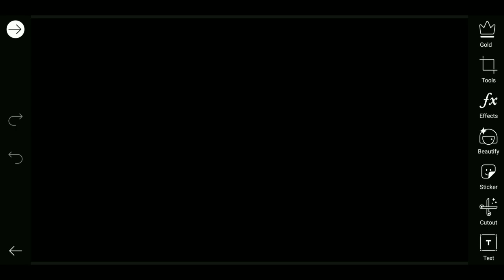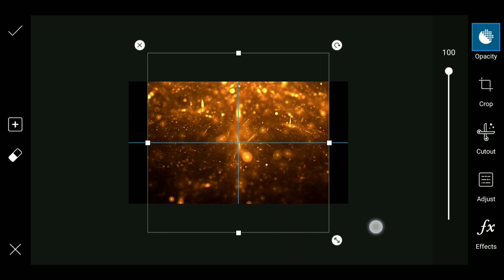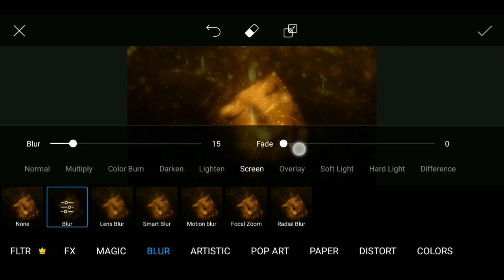Sparkles Double Exposure in PicsArt